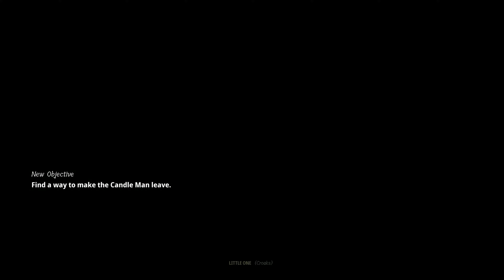The Lord Of The Rings:Gollum - [4K/60 fps] (No Damage) Chapter 05 THE TRAITOR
Part 05 of the game on the hardest difficulty with No Damage Taken.

►►► BASIC INFO ◄◄◄

Game: The Lord Of  The Rings Gollum (2023)
Developed by: Daedalic Entertainment
Published by: Daedalic Entertainment Nacon
Difficulty:  (None)

►►► EPISODE 05: THE TRAITOR ◄◄◄

►►► GAME DETAILS ◄◄◄

The Lord of the Rings: Gollum is an action-adventure game developed by Daedalic Entertainment and co-published with Nacon. The game, set in the fictional world of Middle-earth created by J. R. R. Tolkien, takes place in between the events of The Hobbit and The Fellowship of the Ring. The player controls Gollum through a series of locations, such as Cirith Ungol, Barad-dûr, and Mirkwood, as he attempts to find Bilbo Baggins and retake the One Ring whilst battling himself and avoiding Sauron.

The game is a departure from Daedalic Entertainment's genre, point-and-click adventure games. It was announced in March 2019 and delayed from its September 2021 launch window.

The Lord of the Rings: Gollum released on 25 May 2023 for PlayStation 4, PlayStation 5, Windows, Xbox One, and Xbox Series X/S, while a Nintendo Switch version is scheduled for release later in 2023. Upon its release, the game received generally negative reviews.

In the year 3017 of the Third Age, 66 years after Bilbo Baggins obtains the One Ring from Gollum in the Misty Mountains,[c] Aragorn captures Gollum in the Dead Marshes and turns him over to Gandalf. Gollum had reached the confines of Mordor in 2980, meeting Shelob.[d] Gollum retells the events of the previous five years to Gandalf.

In the year 3012, Gollum is in Mordor. He follows a bird, believed to be a spy, into Mount Doom. Gollum follows several orcs and ambushes them, although he himself is attacked. Three Nazgûl then surround Gollum and force him into telling them that Baggins took the One Ring.

Gollum awakens in a slave pit beneath Barad-dûr. He cages the borocs back into their pen and finds the tags of dead workers in the mines, assisted by a frail man. At the start of the second day, Gollum detonates multiple barrels in the mines amidst toxic fumes. Several days later,[e] he reaches the architect's building and causes an explosion on the mine bridge. Attempting to save himself from execution, Gollum blames either the frail man or a cruel orc.

The following day, Gollum dispenses food in the Breeding Pits. He is taken to the Tower where he meets the Candle Man, who questions him. Gollum blames either a mine orc or himself. Weeks later, he hatches a bird egg, whom he names the "Little One". The Candle Man forces Gollum into serving him.